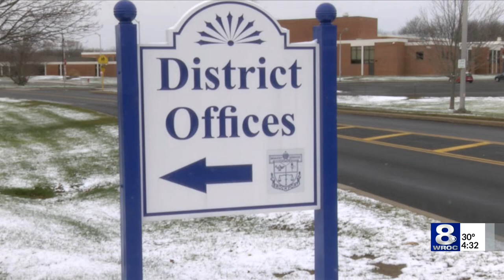Brockport schools close Thursday due to bus driver shortage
Classes for Brockport students in grades PK through 12 are cancelled Thursday amid a bus driver shortage.